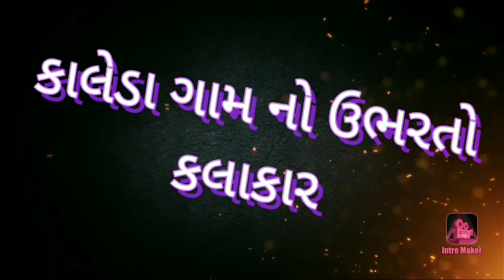કાલેડા ગામનો ઉભરતો ગાયક કલાકાર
હાર્દિક ભાઈ